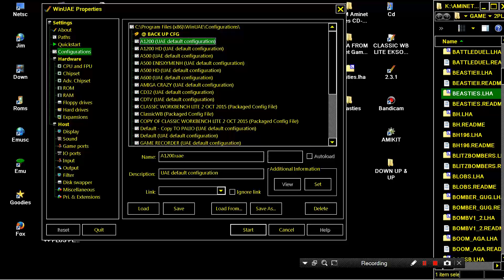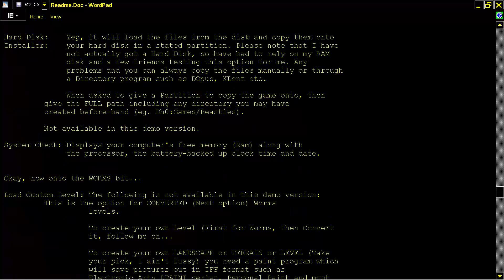AMIGA Beasties 1 I By Asa Margetts In 1996 FROM Aminet Games CD ROM GTI Schatztruhe 2000 TV 32